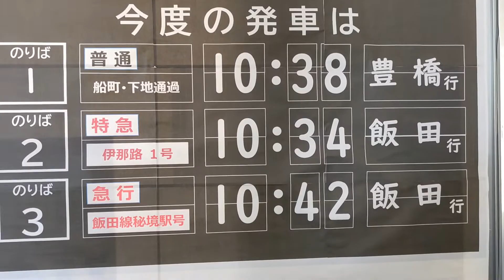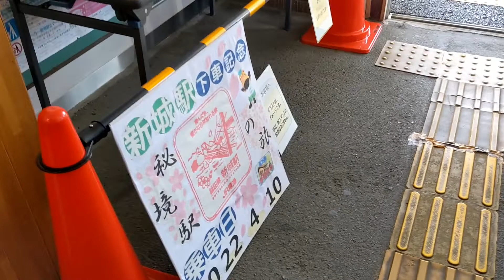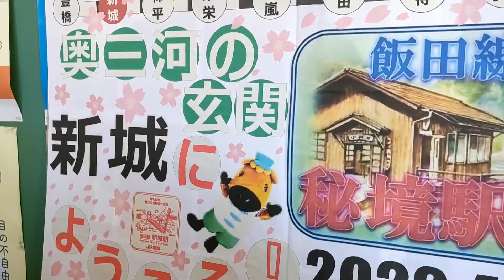新城駅 愛知県 新城市 駅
JR飯田線の駅